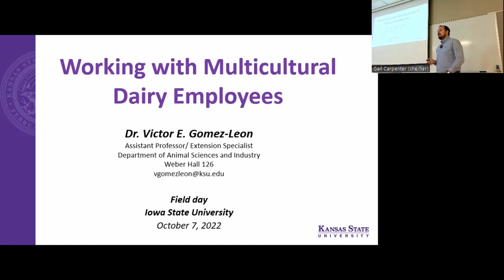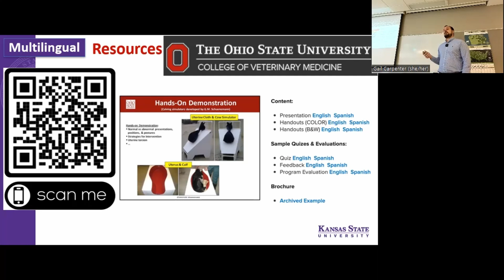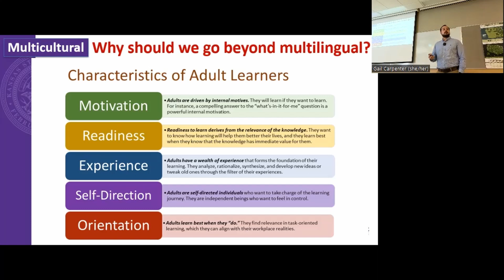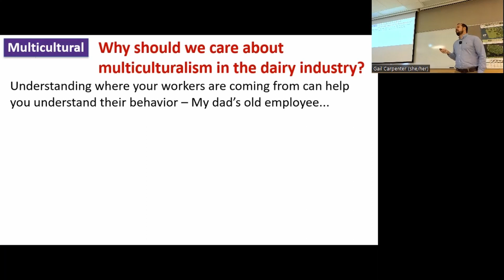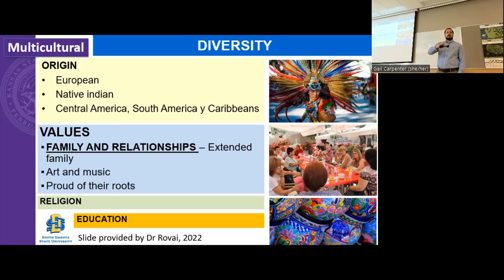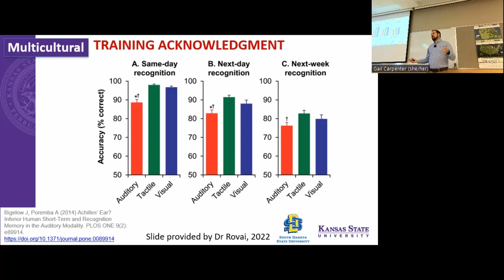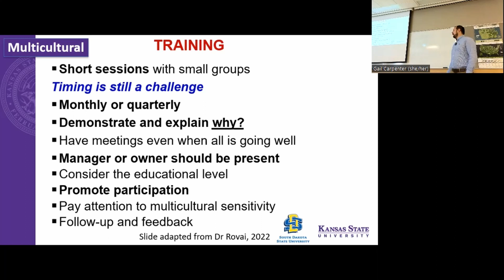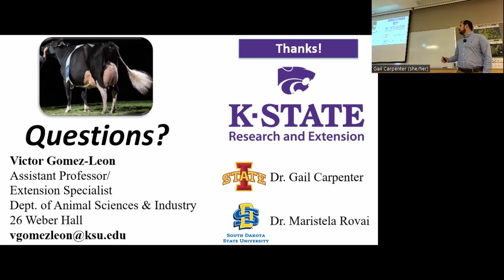Working with Multicultural Dairy Employees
Join in as Dr. Victor Gomez-Leon, Assistant Professor and Extension Specialist, Kansas State University, as he discusses ways to work with multicultural dairy employees.